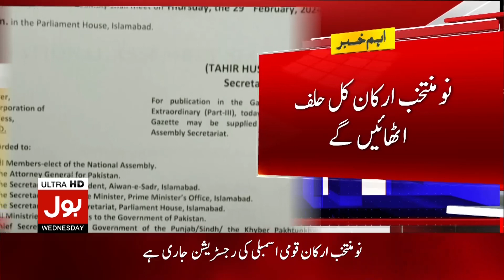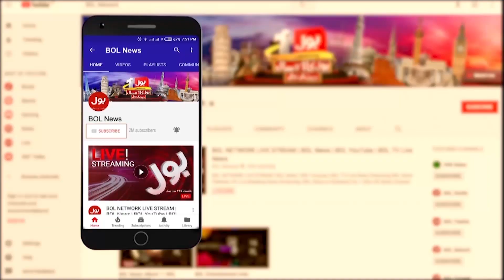CM Punjab Maryam Nawaz Big Orders | BOL News Bulletin At 9 PM | Punjab Government Latest Updates